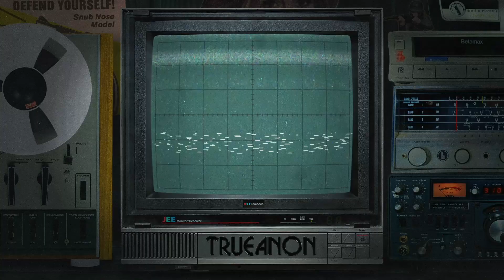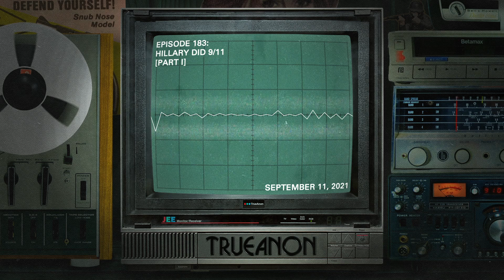Episode 183: Hillary Did 9/11 (Part I) | TrueAnon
Felix Biederman of the hit radio show Chapo Trap House joins us on the road to the other 9/11: Benghazi.

We begin our journey discussing the life and horrific death of the esteemed Col. Muammar Gaddafi, how we conned our way into the complete destruction of yet another country in the Middle East, and the various bureaucratic wars that set the stage for Hillary’s ultimate downfall in Benghazi.